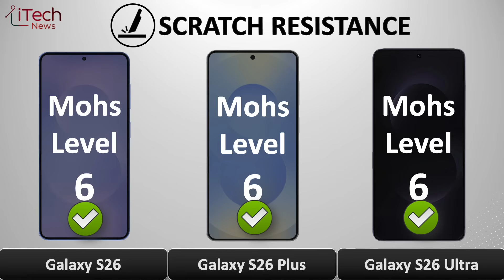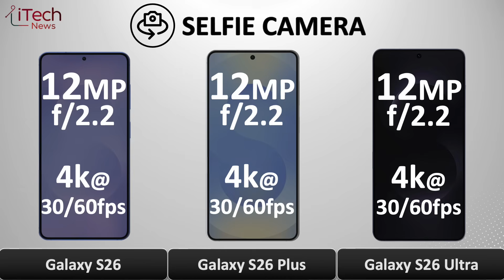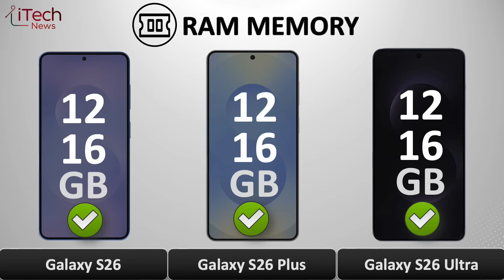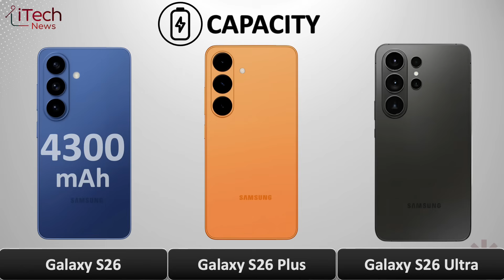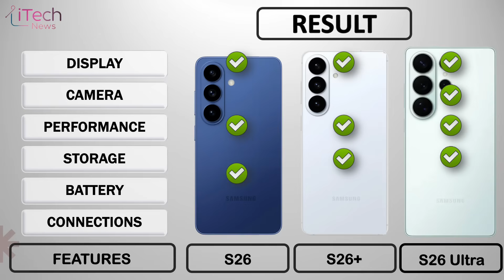Samsung Galaxy S26 Vs Samsung Galaxy S26 Plus Vs Samsung Galaxy S26 Ultra – Full Specs Comparison!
Samsung S26 vs S26+ vs S26 Ultra — Full Comparison

In this video we break down every major rumours and leaks :

► S26 Ultra’s 200MP camera details have been overturned, with new leaks pointing to a more refined setup,  and 12 MP with 3x optical zoom in the Telephoto.

► Battery rumours now suggest the Ultra will ship with ~5,200 mAh + 60 W charging.

► All S26 models could use the Exynos 2600 (2 nm) in some regions, delivering next-gen performance and efficiency.

► Storage and RAM options have reportedly been revealed — expect big 16GB memory variants across the lineup.

► CAD-based renders leak the design direction, Samsung Galaxy S26 Plus, showing new lines, curved edges, and premium materials.

This could be Samsung’s smartest Galaxy launch yet — which model do you think wins?